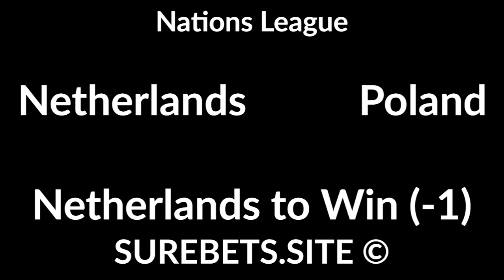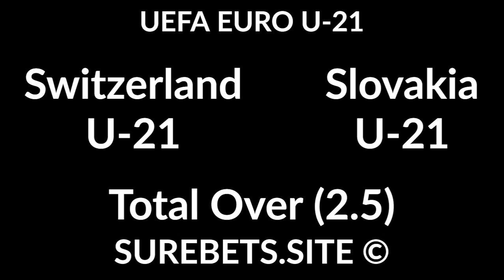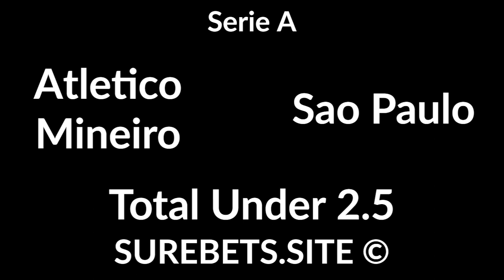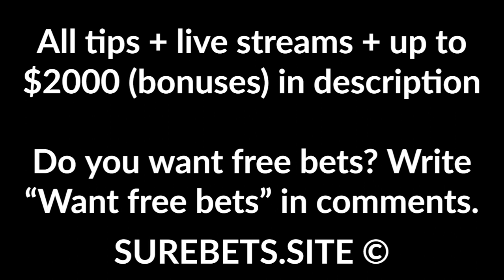Football Betting Tips Today - 04 September 2020 -Nations League, UEFA EURO U-21, EFL Cup Predictions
Netherlands vs Poland
Netherlands to Win (-1)

Italy vs Bosnia and Herzegovina
Italy to Win (-1.5)

Switzerland U21 vs Slovakia U21

Kosovo U21 vs England U21
England U21 to Win (-1.5)

Burton Albion vs Accrington Stanley
Burton Albion to Win

Middlesbrough vs Shrewsbury
Middlesbrough to Win

Atletico Mineiro vs Sao Paulo

Gremio vs Sport Recife
Gremio to Win (-1)